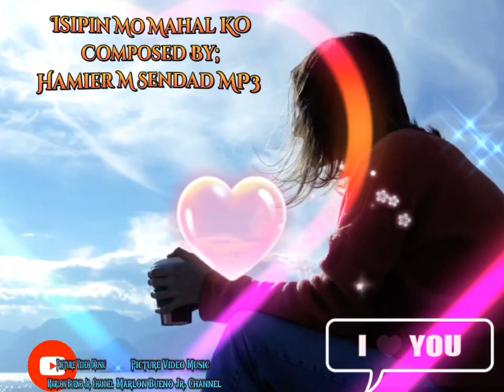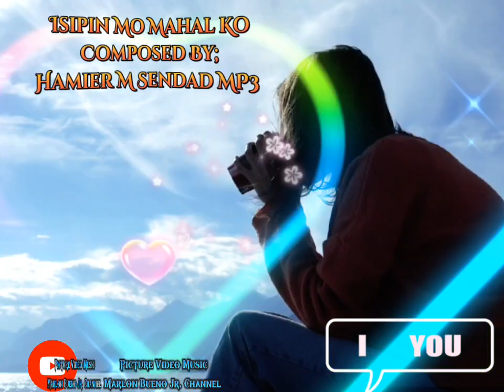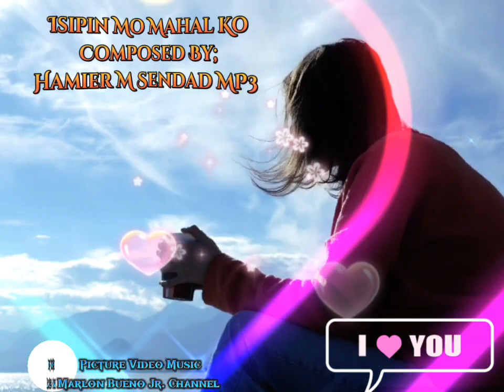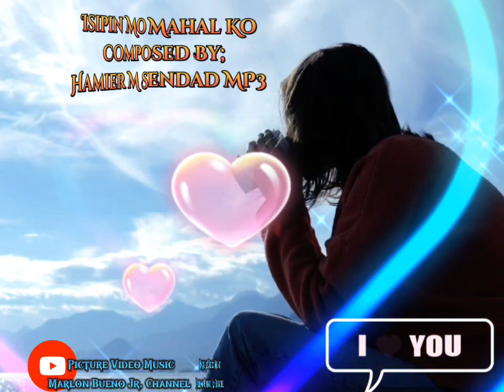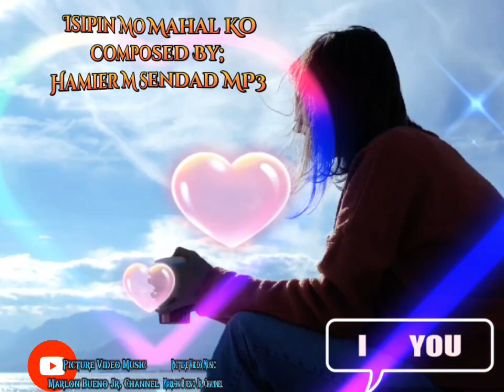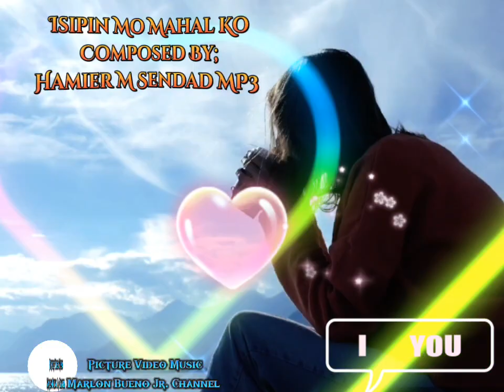🎶 Isipin Mo Mahal Ko 🎶 Composed By; Hamier M Sendad 🎼 MP3